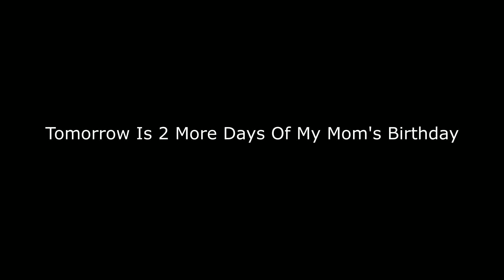Tomorrow Is 2 More Days Of My Mom's Birthday